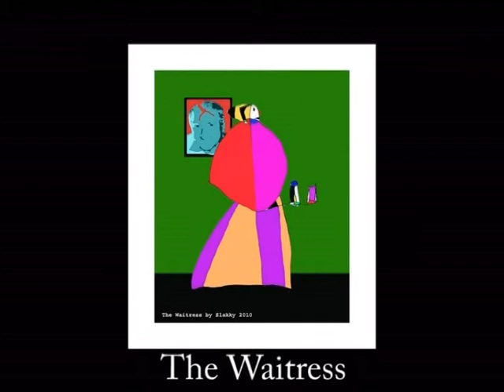SLAKKY ART 2010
This video shows artwork from the young norwegian artist Anders Hjelle Øiestad. Øiestad works from his home at Hareid. An island just off the west coast of Norway.
Anders Hjelle Øiestad uses the name "Slakky" as his artist name